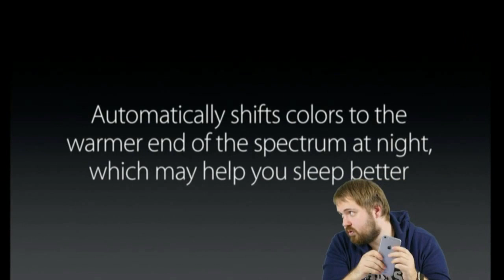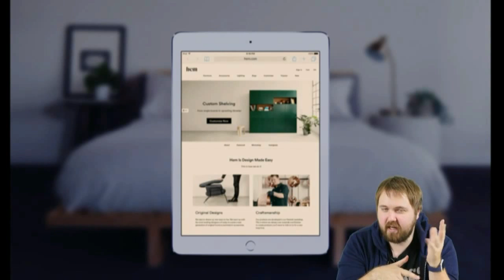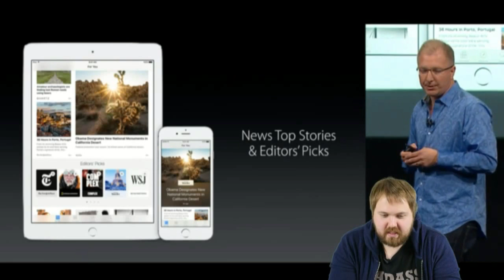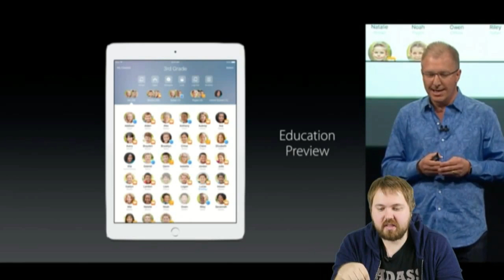Apple iOS 9.3 ! Part 3 / Часть 3. 21.03.2016.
Презентация Apple - iPhone SE, iPad Pro - WYLSACOM 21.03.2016.